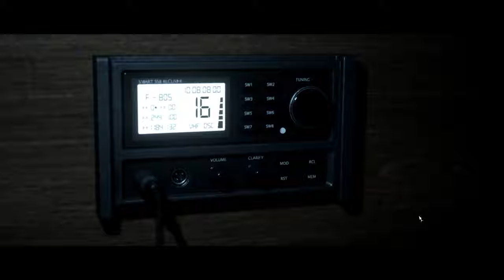Man of Medan #04 – Überfall der Piraten! [Lets Play] FSK18